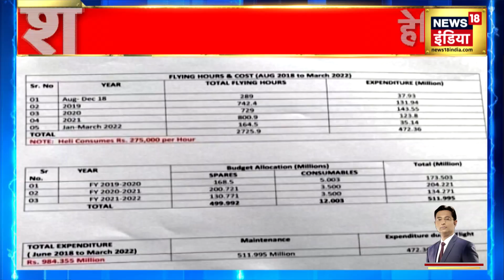Imran Khan News | फ़िजूलख़र्ची पर फंसे इमरान!, हेलिकॉप्टर पर फूंके करोड़ों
पाकिस्तान के प्रधानमंत्री की कुर्सी छिनने के बाद भी इमरान ख़ान की मुसीबतें कम होती नहीं दिख रही